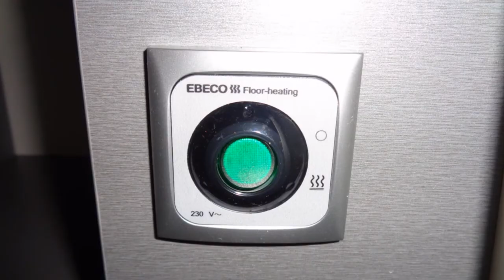Kip Shelter Plus